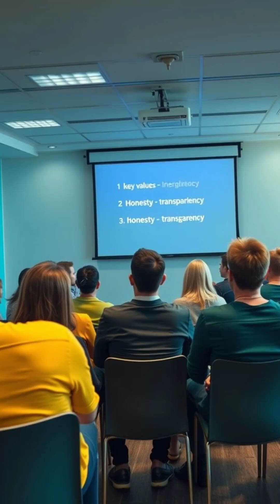DAY 0081 || UPSC || Ethics, Integrity and Aptitude - Novel